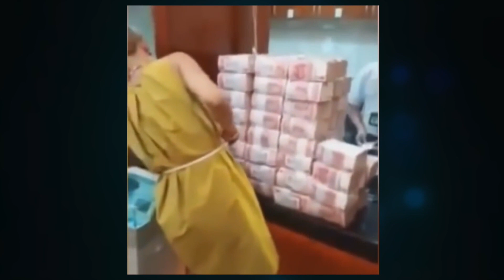Fails 2017 Compilation 01 January 01 HD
Girl outro pics
Adelina Pestritu wallpaper 2560x1440

Music outro 50 Cent - Candy Shop (Female Version by NightCore)

Videos
Funny Fails Compilation of January 2017
Funny Girls Fails Compilation January 2017 #2
Funny Idiot Fails Compilation January 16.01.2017